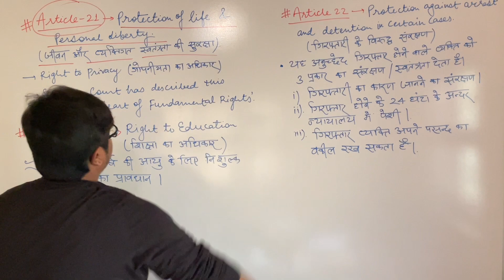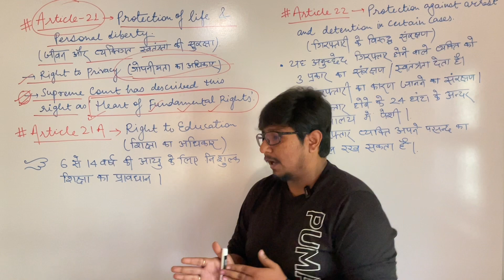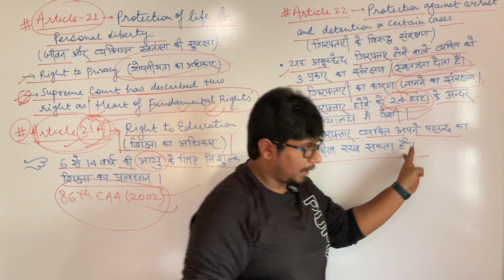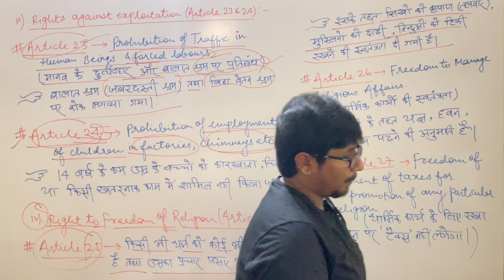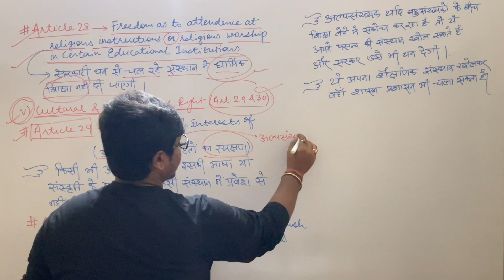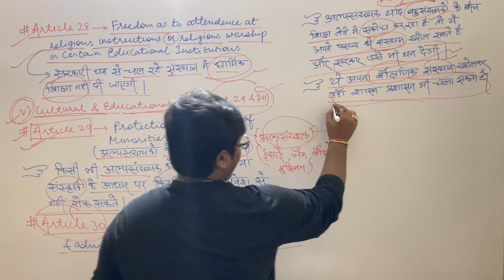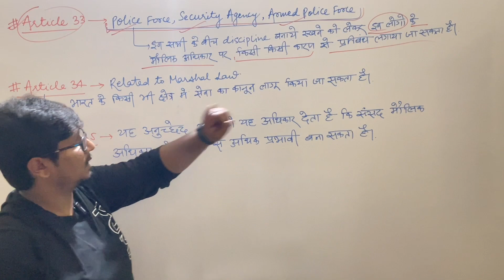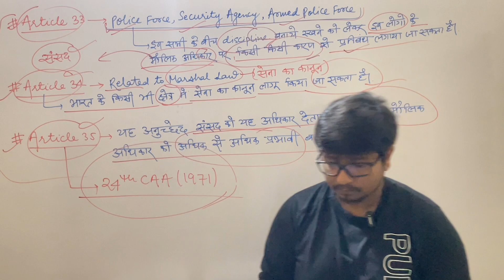Lecture 13 : Fundamental Rights | Part II | Polity for BPSC, SSC, Railways & All Exams|Shubham Kumar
This Video contains entire theoretical portion regarding Fundamental Rights. It covers topic wise theory of Indian Polity.